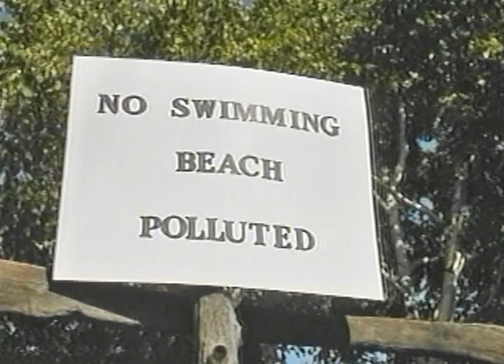Smurf City Live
Comedy on Wry Music Video excerpt from "Something Funny" comedy special.